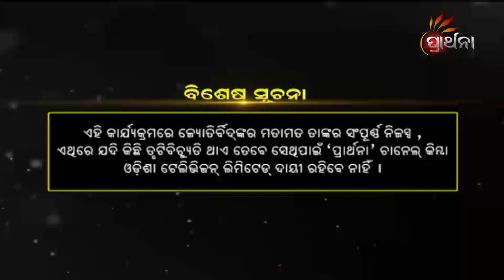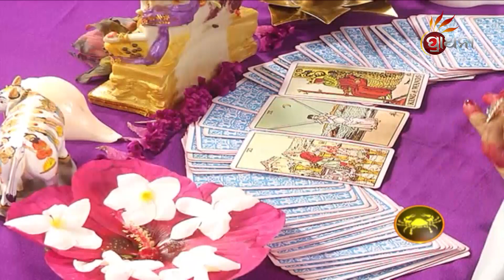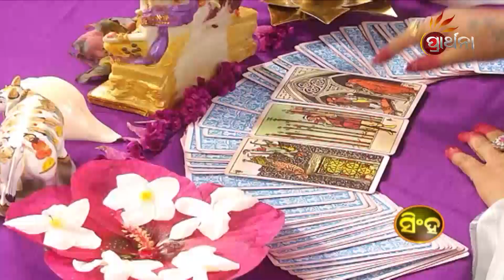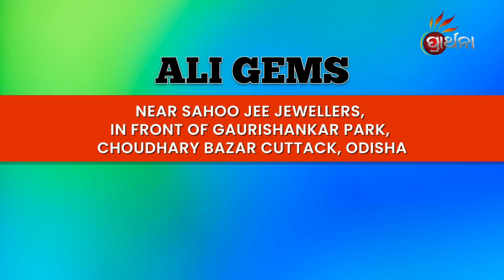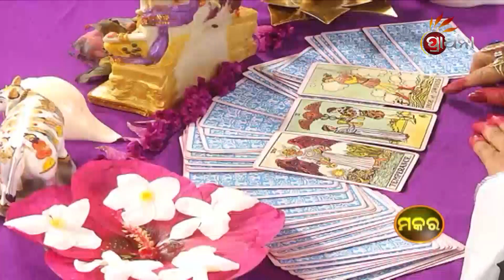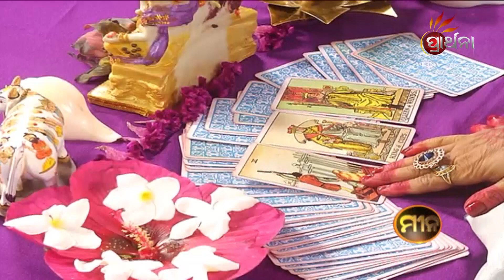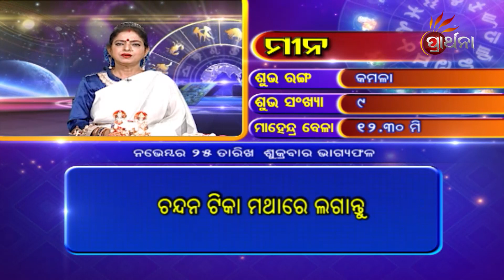BHAGYA BHABISHYA | 25th Nov 2022 | Today's Horoscope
ଆଜି ଆପଣଙ୍କ ରାଶି କଣ କହୁଛି ( 25th Nov 2022) ଆପଣଙ୍କ ଭାଗ୍ୟରେ କଣ ଅଛି...!